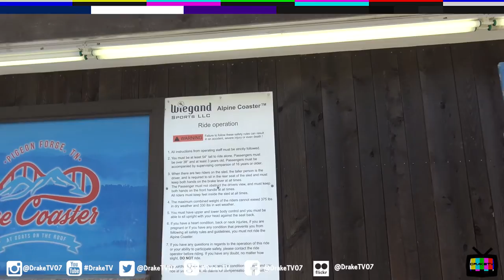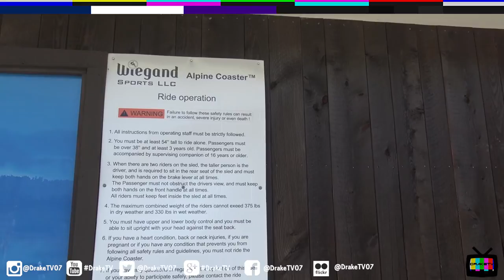POV Goats on the Roof Alpine Coaster Drake Gets Hurt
Join the DrakeTV team as we check out The Coaster GoatsontheRoof and the in PigeonForge TN This was our first AlpineCoaster experience and it was a blast. Oh yea and Drake gets hurt feeding goats...